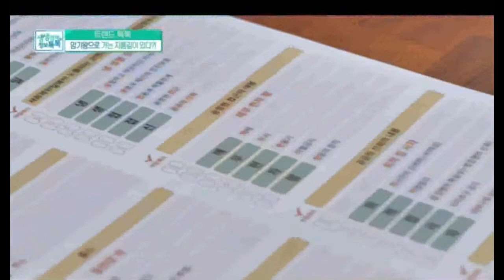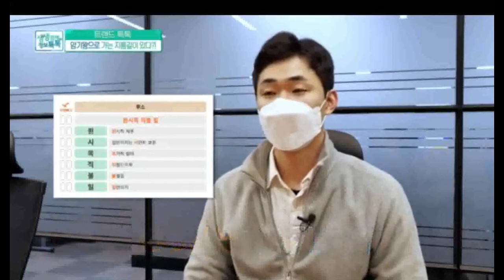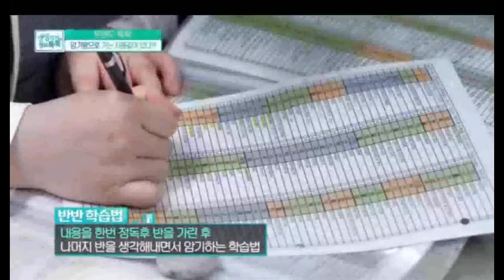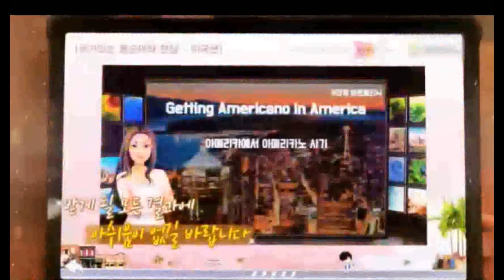공무원기숙학원 영상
몸기억
몸에 베듯 숙달 습득 할수있도록 하는것이 중요합니다.
입에 붙을때까지 말이죠.

따라서, 머리가 아닌 귀와 입을 훈련해서 몸기억 해야합니다.
귀와 입이 실전에 익숙해지도록 충분히 듣고 따라말하는 연습에 시간을 가져야합니다.

단순히 인강으로 듣기만 하고 몇번 따라하는것만으로는 되지않습니다.
학습에서 학(學)과 습(習)은 배우고 습득하는 영역인데
영역이 있는데 우리는 보통 학(學)배우는것으로만 접근해왔고,
공부해왔기 때문이죠.

하프학사에서는 습(習)을 실천하는
배운 것을 체득하고 습득하는 훈련과 반복을 통해
‘내것화’='몸기억' 하는 과정이 반드시 필요합니다. 공무원기숙학원 영상